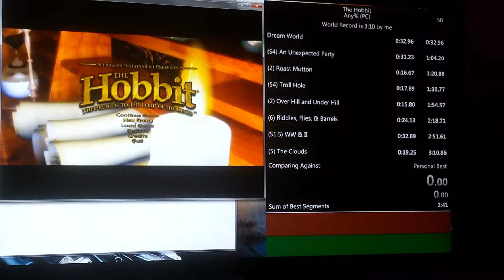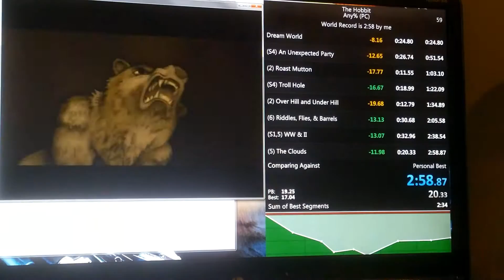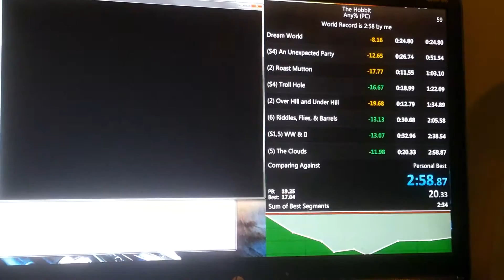The Hobbit (PC) - Any% MG: 2:58.528 (Poor Video Quality)